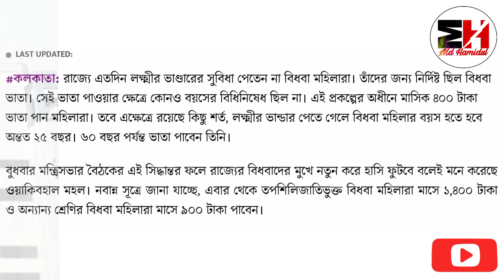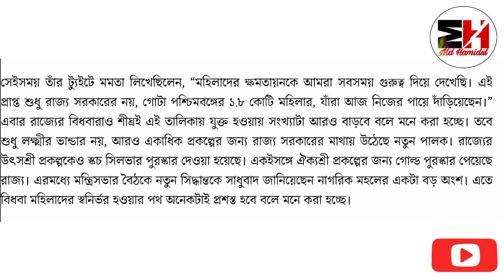বিধবা ভাতার সঙ্গে বোনাস লক্ষীর ভান্ডার।প্রতি মাসে ১৪০০ টাকা । bidhoba bhata বিধবাদের জন্য নতুন চমক।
bidhoba bhata online apply west bengal 2022 bidhoba bhata list check